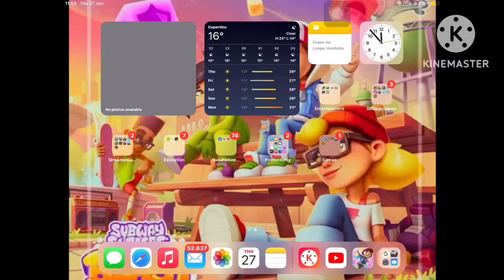subway surfers tag gameplay mùa 2 số 9